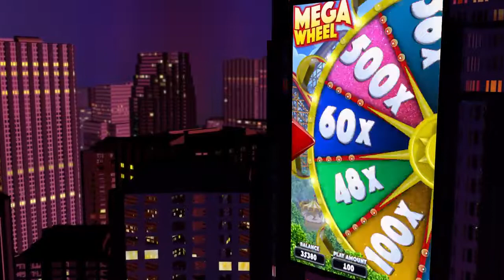Skyline by Banilla Games - 5-in-1VERTICAL GAME - Get it at 8 Line Supply!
Skyline by Banilla Games is a 5 in 1 touchscreen multi game.   This game works perfect with our VERTICAL SCREEN CABINETS.